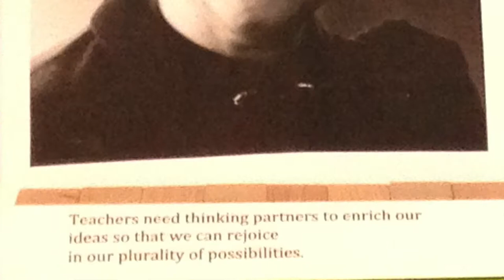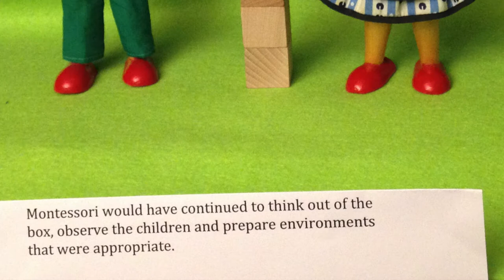Rambusch Quotes for Montessori Educators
Nancy Rambusch brought Montessori to the US in the early 60's.